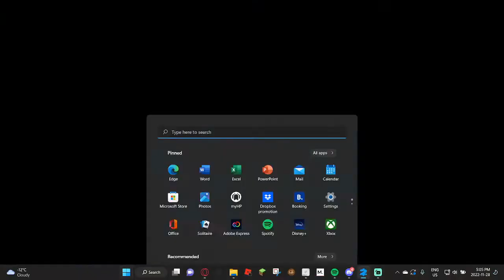PAYDAY 2 - Ukrainian Job (Solo Stealth, Overkill Difficulty)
Hey guys welcome back to another video today I'm playing payday 2.